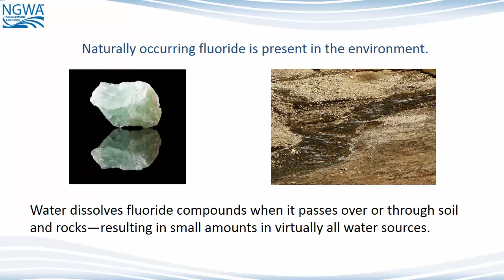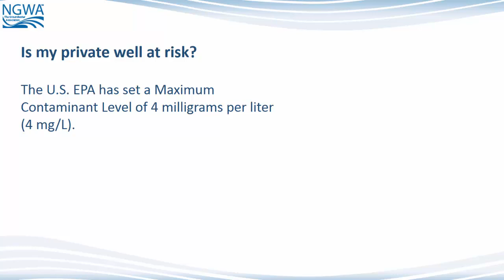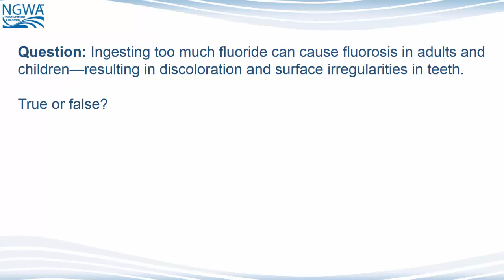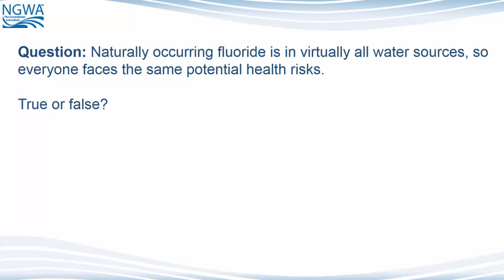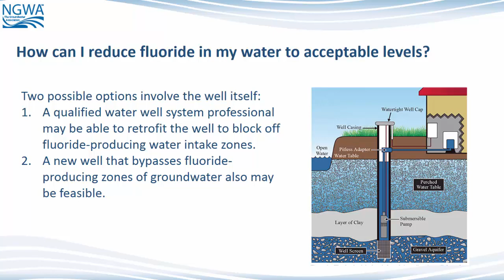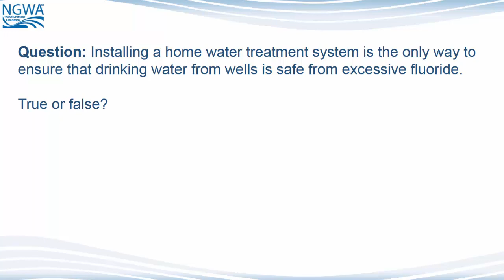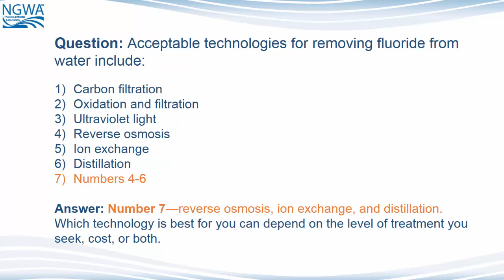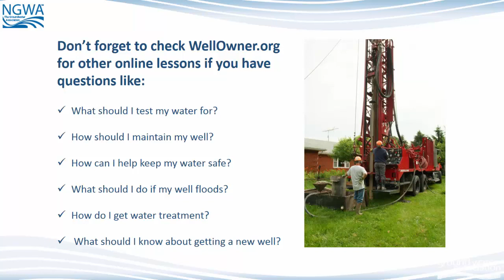Removing Problematic Fluoride from Residential Wells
Learn how naturally occurring fluoride can be present in groundwater and how to address excessive levels of fluoride in drinking water from wells to reduce health risks.